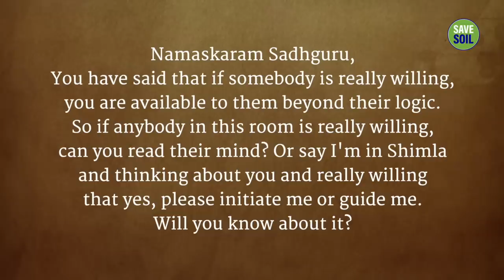Can Sadhguru Read Your Mind?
Sadhguru’s straight off-the-cuff answer to whether he can read your mind!

Inner Engineering

Sadhguru app